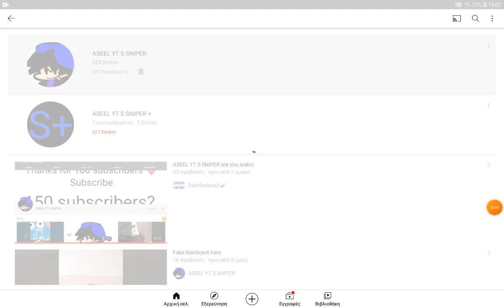ASSEL YT S SNIPER I cant see you're subscribers